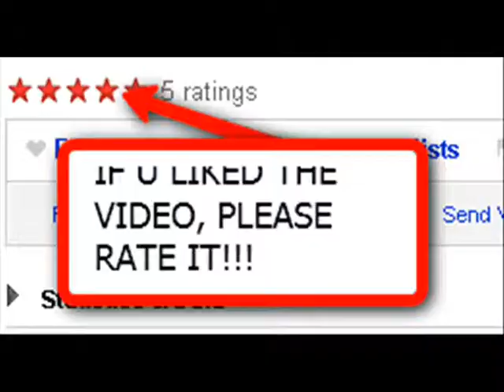SPORE - Evolved Creature Creation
This is just a simple video showing me creating a creature in SPORE.